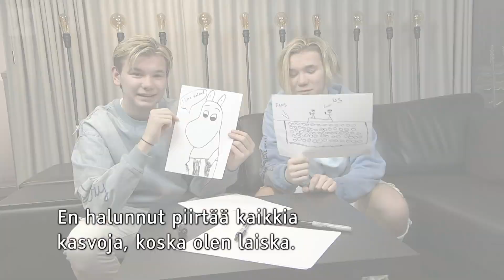Marcus & Martinus Interview in Helsinki, Finland